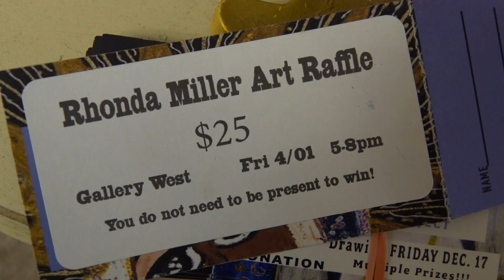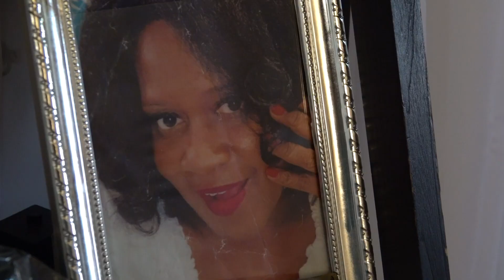Macon art community supports artist with breast cancer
Rhonda Sunshine Miller was diagnosed with stage 3 breast cancer in January.